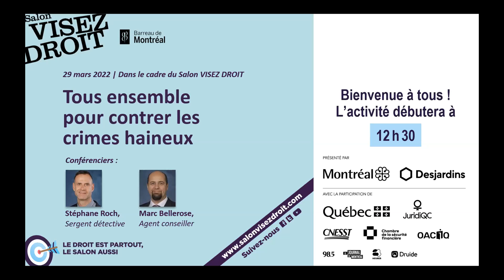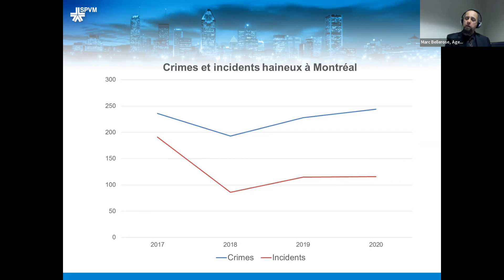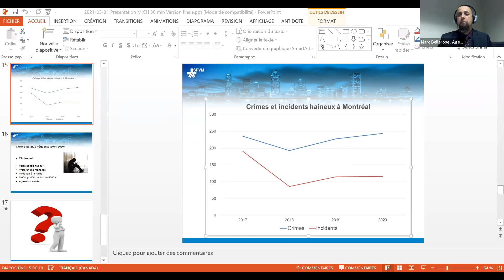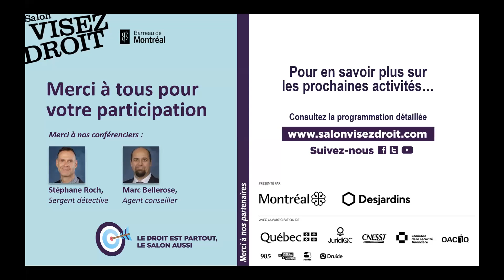Tous ensemble pour contrer les crimes haineux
Discussion animée par Me Vanessa O’Connell-Chrétien dans laquelle elle s’entretiendra avec des intervenants du SPVM afin de démystifier ce que constitue un crime haineux et d’en apprendre davantage sur le Module incidents et crimes haineux (MICH) du SPVM. Pour l’occasion, le sergent-détective Stéphane Roch et l’agent conseiller Marc Bellerose feront partie des panélistes invités.